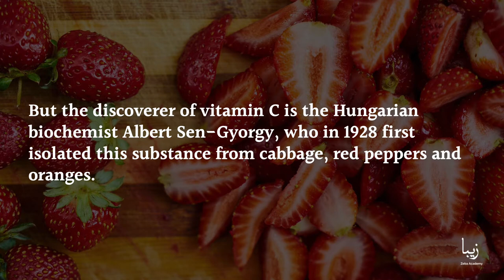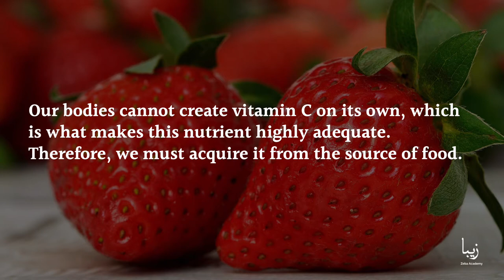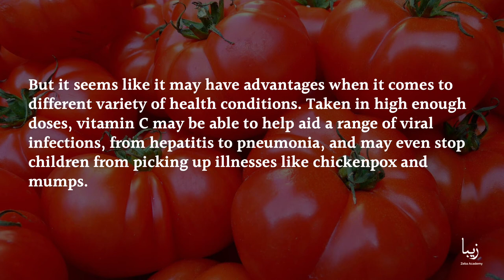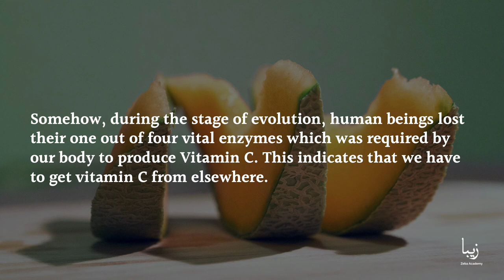All About Vitamin C | Science by Zeba Academy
A low blood level of vitamin C has been associated with having a higher BMI, body fat percentage, and waist, compared to people with normal levels.